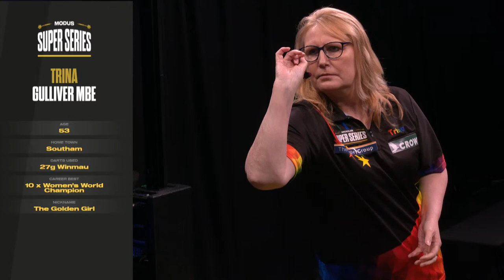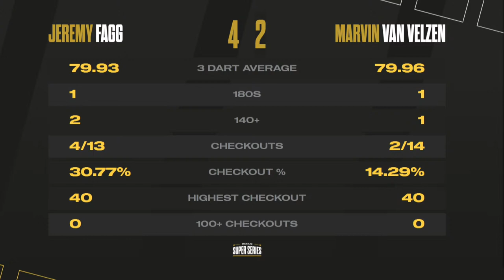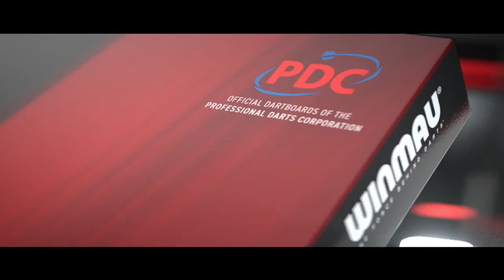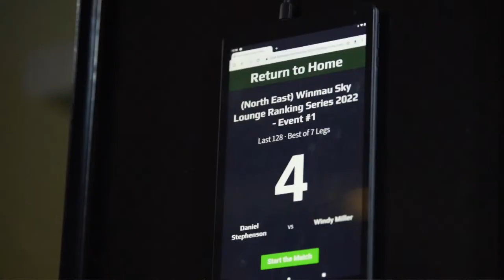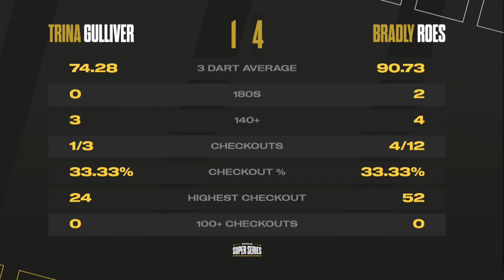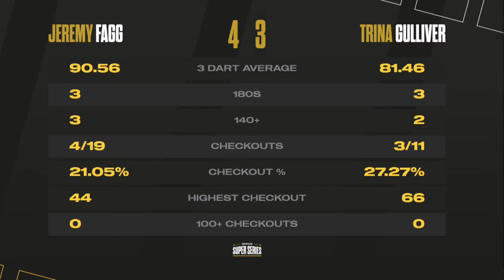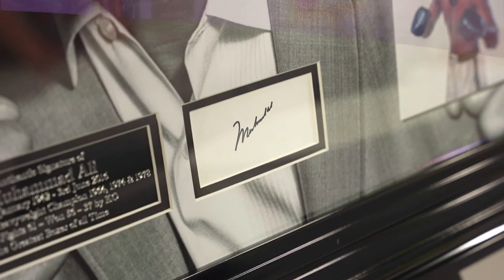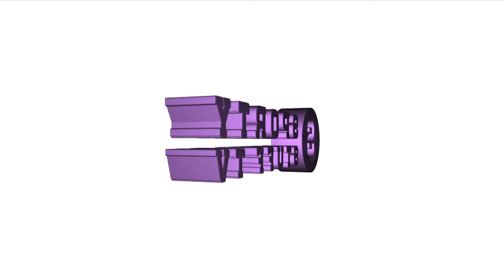MODUS Super Series | Series 4 Week 3 | Group C Session 1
Welcome to MODUS Super Series in 2023. It's Thursday 25th May 2023 and this is the first session of Group C!!!

 All 15 matches are live from 1pm.